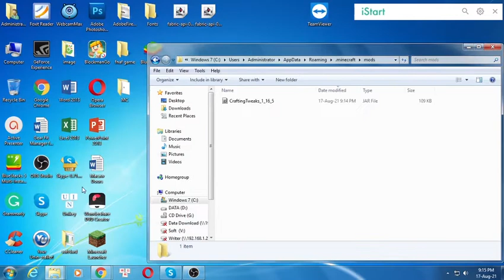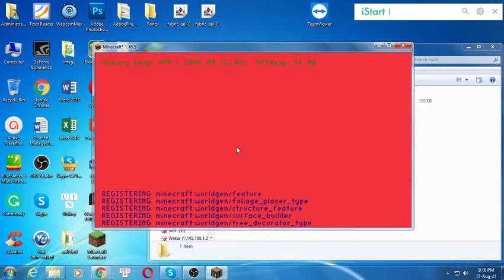Crafting Tweaks Mod 1.16.5/1.12.2/1.10.2 for Minecraft PC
This mod adds buttons to many supported Crafting Tables (including modded ones) allowing you to quickly rotate, balance or clear the crafting grid.

Additionally, holding shift on the balance button you can also quickly spread a single stack over the entire grid, right-clicking the result slot will craft en entire stack, and there's a keybind for compressing stacks of items to its 3x3 or 2x2 recipe through a key press.